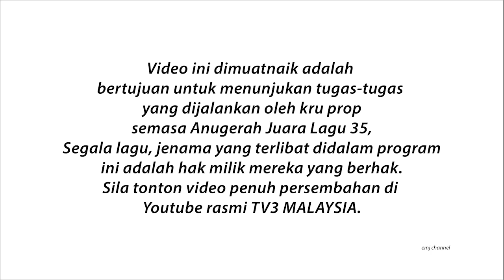AZAB NAK MENGGANTUNG CHANDELIER ISTANA WANI HASRITA. DEMI WANI APA PUN BOLEH;)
Memaparkan cabaran dan rintangan yang di lalui oleh petugas-petugas Prop untuk menjayakan persembahan-persembahan di ANUGERAH JUARA LAGU 35. View dari belakang pentas yang jarang dapat di lihat.

kali ni lebih mencabar dengan jumlah krew yg sedikit dan lokasi yang lebih kecil dan ruang simpan yg terhad.

juga teruskan menyokong industri hiburan tanah air dengan menonton Youtube rasmi dari artis dan TV3 Malaysia.